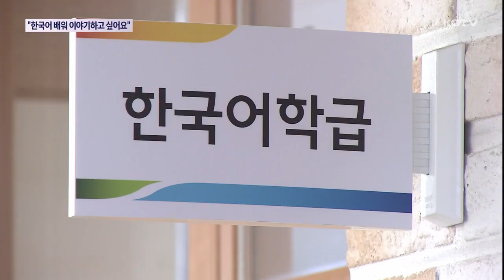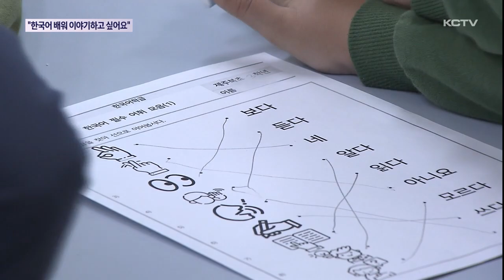"한국어 배워 친구들과 이야기하고 싶어요"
외국에서 태어나 우리나라에 들어온 아이들, 이른바 중도입국 청소년이 적지 않은데 대부분 언어 문제로 적응에 어려움을 겪고 있습니다.

이런 가운데 이번 신학기부터 도내 초등학교에 한국어 교실이 운영에 들어갔습니다.

다문화 학생들이 모인 한 교실입니다.

러시아와 베트남, 인도, 중국 등 출신 국가는 물론 나이도 학년도 모두 다릅니다.

문화도 낯설지만 학교 생활에 가장 어려운 건 역시 언어 문제.

이 같은 문제를 해결하기 위해 낱말 카드를 이용해 우리말을 배웁니다.

신학기부터 운영에 들어간 한국어 교실입니다.

우리말 활용이 어려운 다문화 학생들과 외국인 가정 학생, 중도귀국 학생의 한국어 능력을 높이기 위한 교육과정입니다.

제주에는 제주북초등학교와 아라초등학교에 처음 개설됐습니다.

[김○○ / 제주북초 4학년]
"한국에서 뭐 재미있어? (친구들과) 같이 이야기하며 놀고 싶어요."

[디○○ / 제주북초 3학년]
"놀기(를) 제일 좋아해요. 그런데 친구와 수업시간에 떠들지 않고 (집중해서) 수업을 들어요."

국어와 사회 교과 시간 등은 한국어 교실에서 수업을 받는데 학생들은 일주일에 최대 10시간 씩 참여할 수 있습니다.

수업은 의사소통에 필요한 한글과 한국문화 교육, 그리고 자존감을 높히기 위해 모국어를 가르치는 이중언어 교육도 이뤄집니다.

[양수아 / 제주북초 한국어학급 교사]
"저희 아이들이 말은 되게 잘 하는데 조금만 낱말이 어려워지거나 문장이 어려워지면 이해를 잘 못하는 경향이 있어요.그래서 수업시간에 학습적인 부분에서 많은 어려움을 겪거든요."

제주지역 다문화 학생은 지난해 처음 3천 명을 넘어 전체 학생의 4%를 차지합니다.

최근 학생 수는 계속해서 줄어드는 반면 다문화 학생 수는 늘어나는 추세입니다.

하지만 이렇게 정규 학교에 다니는 중도입국 청소년 상당수가 우리말이 서툴러 학교 생활에 적응하지 못하고 돌아가는 경우가 적지 않습니다.

이런 가운데 제주에서 처음 개설된 한국어 교실이 이들 학생들의 학교 적응을 돕고 우리 문화에 대한 이해를 높이는 기회가 되고 있습니다.